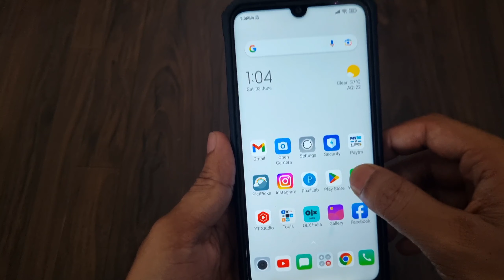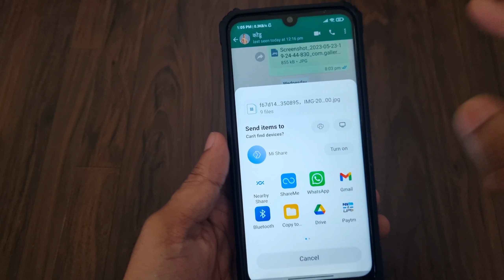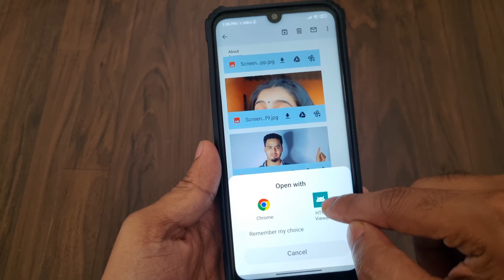How to export WhatsApp chat | WhatsApp chat ko kaise export kare 🔥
About this video: doston is video mein Maine aap logon ko bataya ki WhatsApp chat ko aap kaise export kar sakte hain PDF mein, ummid hai aap logon Ko video pasand aayega.

Topics covered:

how to export whatsapp chat from android to iphone
how to export whatsapp contacts to excel
how to export whatsapp chat to telegram
how to export whatsapp chat to telegram tamil
how to export whatsapp chat to gmail